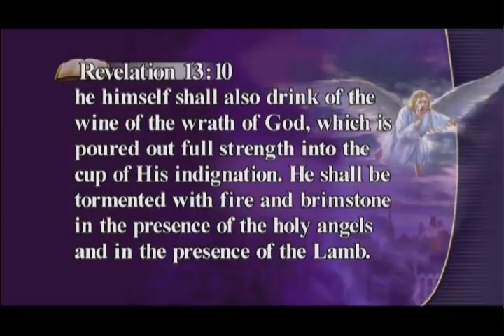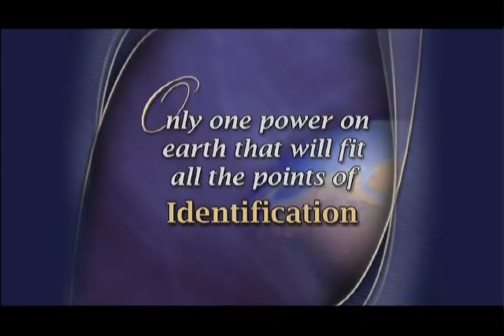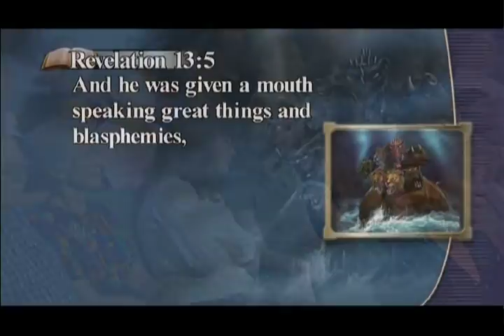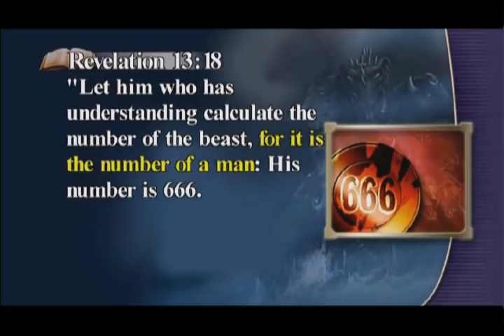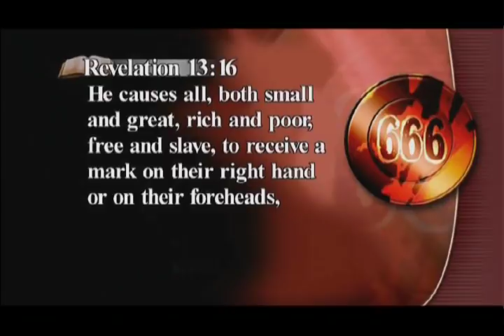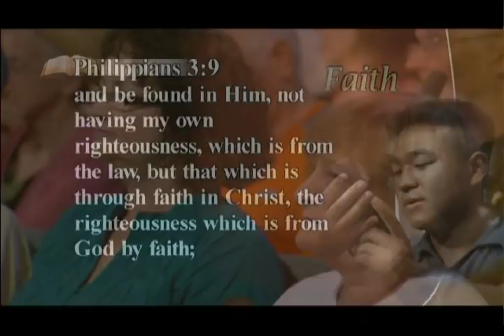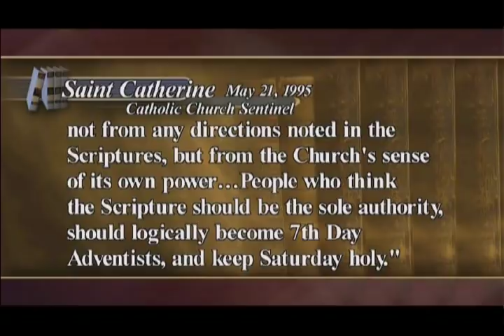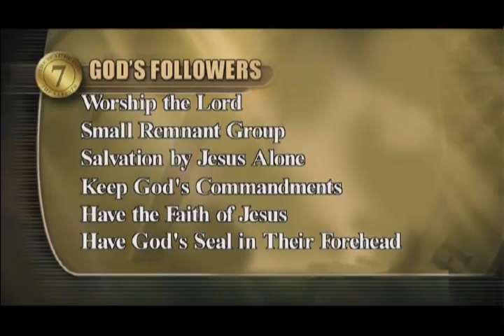Cox 05 Mark of The Beast - Enforced Sunday Worship Laws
Give me the Bible 05 - The MARK OF THE BEAST  -  8th Beast is of the 7, more precisely it has to be of the first 5 Beasts, and of the 5, it can only be the 5th, which is Papal Rome, The Papacy...  And then Revelation 13 speaks of this 8th beast, together with the 7th which is America, that they are both AT THE SAME TIME ON THE WORLD STAGE, America creating and giving life to AN IMAGE OF THE 8th Beast, Speaking and Causing great harm to those who do NOT worship THE IMAGE and ITS MARK... Speaking=LAWS, Causing=enFORCING those Laws... THE MARK is a worship issue, THE MARK OF THE BEAST (of the 8th Beast, of the Papcy) = Enforced/FORCED Sunday Worship...